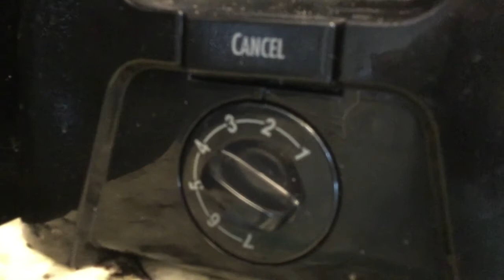Wheels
Exploring wheels and axles.